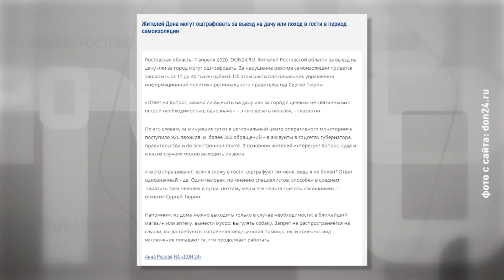УТРО 9.04.2020 - Людмила Лёшина, Вероника Лисица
Людмила Лёшина — врач-сомнолог, кандидат медицинских наук
Вероника Лисица - координатор по работе со СМИ Общероссийского народного фронта в Ростовской области